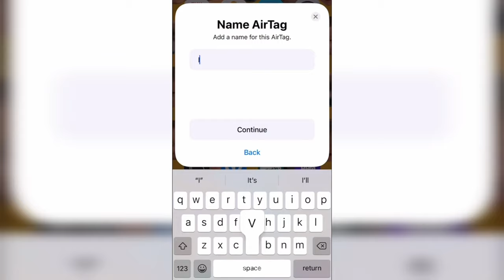Funny Shiba Inu Compilation 2021 - Best Funny Shiba Inu Videos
This is a compilation of the best tiktok shiba inu videos. Watch viral videos of the shiba inu that became a meme on social media. Shiba inu funny and angry.

The best and funniest compilations of pets you find here in Funpet World 😹🐶